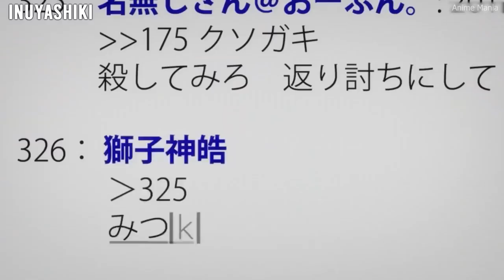When you Bully the wrong person.(Part 5)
Support me for more content like this.

Anime Names-
Hagure Yuusha no Aesthetica
Magical Girl Site
Hinomaru Sumo
Fruits Basket 2019
Parasyte
ViVid Strike!
charlotte
Happy Sugar Life
Kotoura-san
Plastic Nee-san
Great Teacher Onizuka
Inuyashiki

This Video was not Intended to Replace the Original Episode The Purpose is to Show Small Clips and Have People Find the Anime and Look back on the Anime